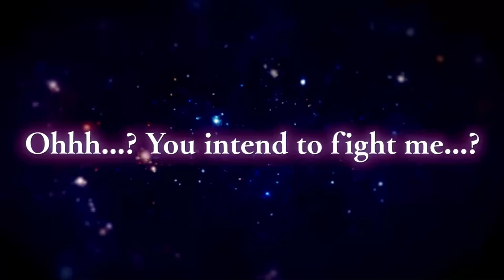The New F2P Giblet Has The Advantage Over EVERYONE! DB Legends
Today We Are On Dragon Ball Legends Showcasing The Brand New Free To Play Sparking Giblet In Ranked PVP!! Released For the 6th Year Anniversary

Sparking F2P Giblet In Ranked PVP! Using A Saiyan Team!